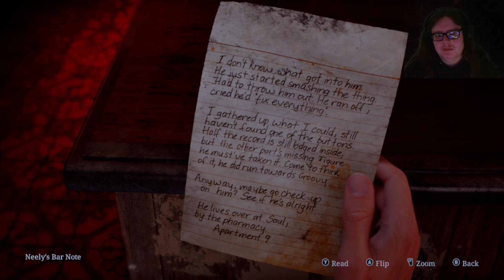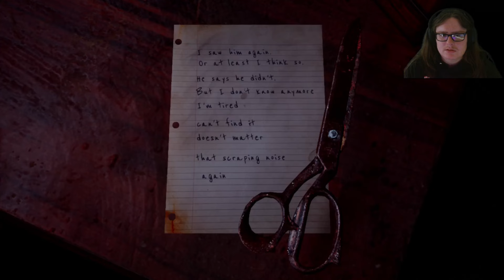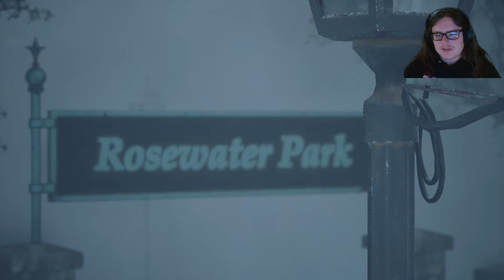WE'RE GOING TO TOWN! | Silent Hill 2 (2024)